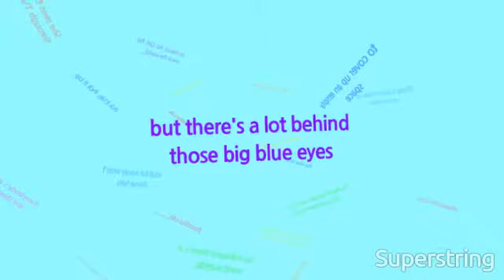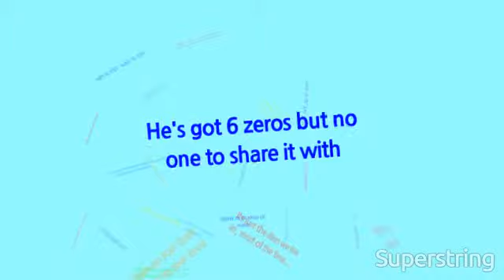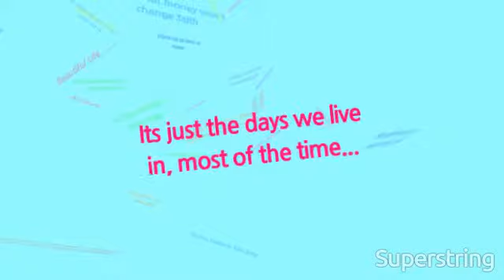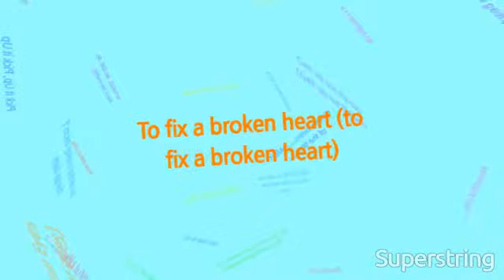Union J Beautiful Life Lyrics